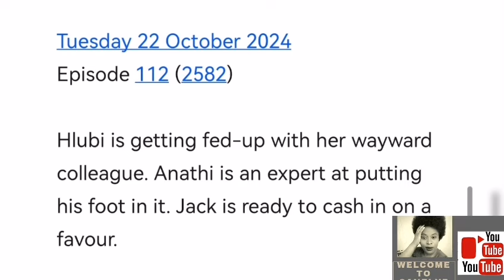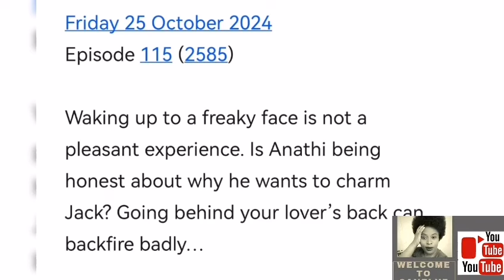GENERATIONS THE LEGACY 21 OCTOBER 2024 | Ayanda overhears a conversation and quietly slips out.